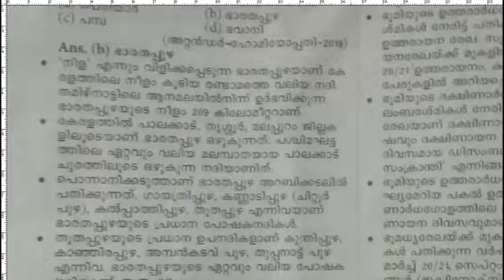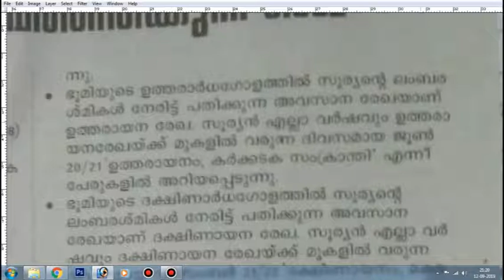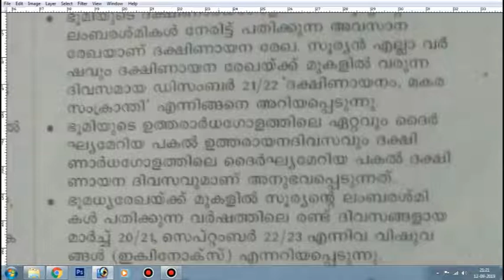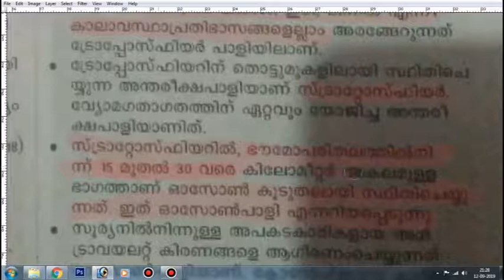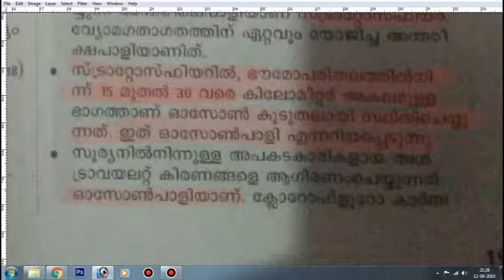PSC LDC 2020 ---- PART 1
Kerala PSC repeated Questions Answers --- PART 1